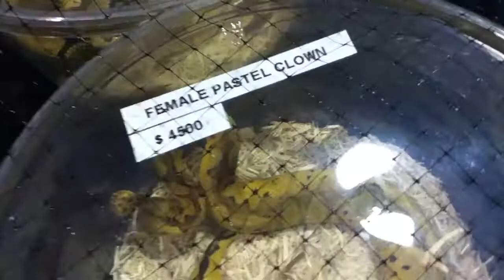Pomona Reptile Super Show 2012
Reptile Show